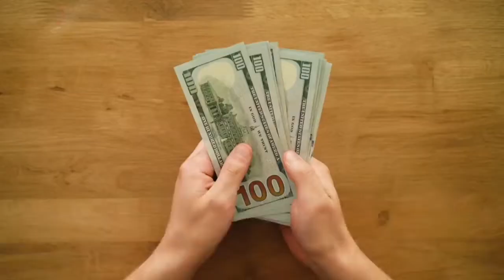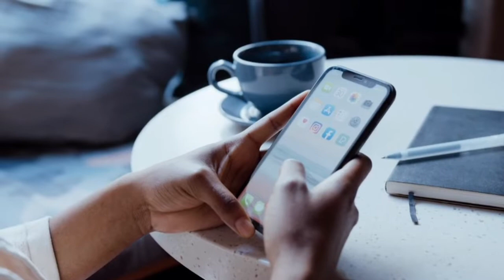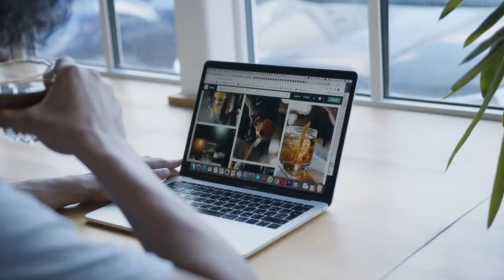12 Ways to Earn Money Online | How to Earn Money Online at Home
Online paisa kamane ka ajki is video par maine ap saviko 12 ways bataya hai. Agar ap vi ghar betha online paisa kamana chahate hai to fir ajki is video ko last tak jarur dekha.